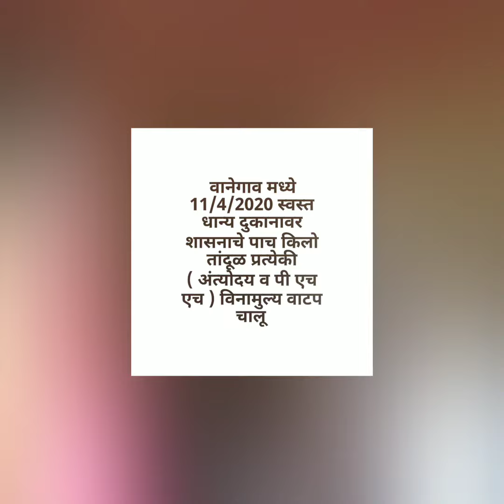13 April 2020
वानेगाव मध्ये 11/4/2020 स्वस्त धान्य दुकानावर शासनाचे पाच किलो तांदूळ प्रत्येकी  ( अंत्योदय व पी एच एच ) विनामुल्य वाटप चालू